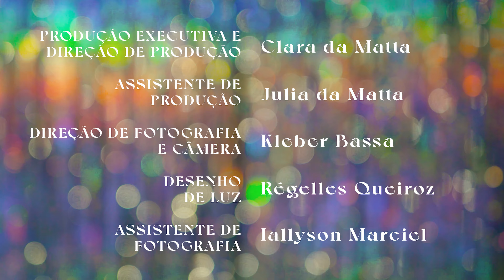Bemti feat. ÀVUÀ - Samba! (Clipe Oficial)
2° single do meu 2° disco, "Logo Ali", disponível em todas as plataformas digitais . "A ressaca de um Carnaval que não aconteceu..." Dirigido por Ricardo Alves Jr., com os bailarinos Andreia Deom e Pedro Verçosa.

A música tem participação do duo ÀVUÀ, formado por Bruna Black e Jota.pê. Siga-nos!

Samba!
Letra - Bemti / Música - Bemti e Cauê Lemes
Produção musical do disco "Logo Ali": Luis Calil e Pedro Altério
Direção musical do disco "Logo Ali": Bemti
Pré-produção - Cauê Lemes

Música gravada nos estúdios Ilha do Corvo (Belo Horizonte), Gargolândia (Alambari) e Flap Studios (São Paulo)

Clipe filmado no Teatro Francisco Nunes, Belo Horizonte, Minas Gerais.

CLIPE
Direção - Ricardo Alves Jr. - @ ricardoalvesjunior
Roteiro - Bemti e Ricardo Alves Jr.
Bailarinos - Andreia Deom e Pedro Verçosa - @ andreiadeom @ eupedrovercosa
Produção Executiva e Direção de Produção - Clara da Matta
Assistente de Produção - Julia da Matta - @ juumr
Direção de Fotografia e Câmera - Kleber Bassa - @ kleberbassa
Desenho de Luz - Régelles Queiroz - @ gatodeluziluminacao
Assistente de Fotografia - Iallyson Marciel
Direção de Arte Geral - Luiz Dias - @ luizdiasnt
Assistente de Set Design - @ ciber_org
Beleza - Gabriela Dominguez - @ bellalapierre
Colorista - Kleber Bassa
Finalização - @casadobassa
Figurino do Clipe - Norb Brand e Skazi - @ norb_brand
Figurino do Photo Shoot - Luiz Claudio / Apartamento 03, Norb Brand e Ecran Studios
@ apartamento03
Fotógrafo Still - Rafael Sandim - @ rafaelsandim

Agradecimentos
LowNow - Locação de Equipamentos de Áudio e Som
João Eugênio

Testes de Covid-19 - Drogaria Santa Clara

Uma produção Entrefilmes
Gestão de Projeto - Lailah Gouvêa / Diversitas Cultura
Produção Executiva do Projeto - Amanda Souza e Juliana Periscinotto / Camará Produções
Assessoria de Imprensa - Victoria Ragazzi / Ragazzi Comunicações

Equipe Teatro Francisco Nunes - Fernando Comesana (Administrativo), Fabrício Corrêa (Administrativo), Vitor Castanheira (Técnico), Brenda Suelen (Administrativo), Ezaú Felipe (Gestor), Allyson Assis (Portaria) e Warley Simião (Portaria)

ASSISTA TAMBÉM

Patrocínio: Governo de Minas Gerais e Natura Musical